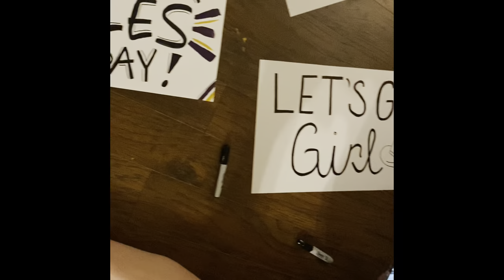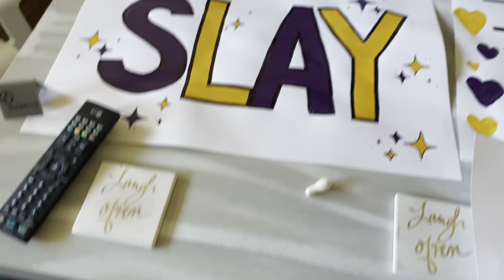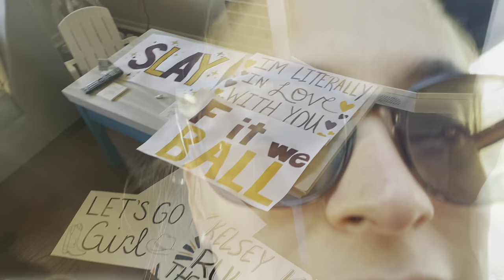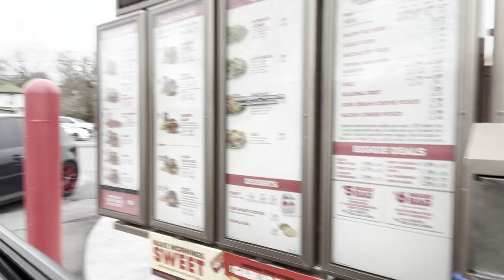Virginia Beach Vlog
Spring break trip to surprise Kelsey at Virginia Beach for the indoor national meet